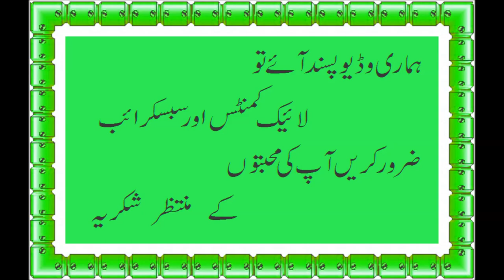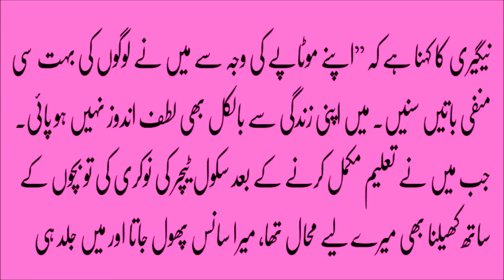How to Burn Fat for Quicker Weight Loss in urdu